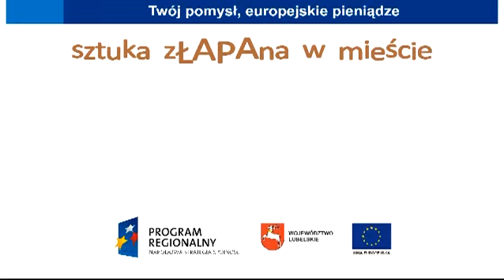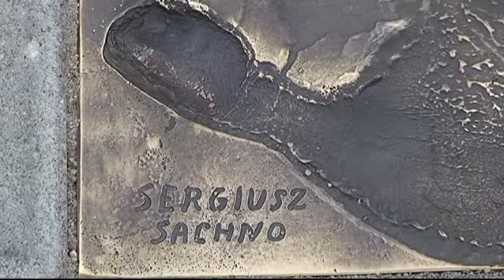ŁAPA - Międzyrzeckie Ślady Twórczości Młodzieżowej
więcej informacji na lapa.miedzyrzec.pl